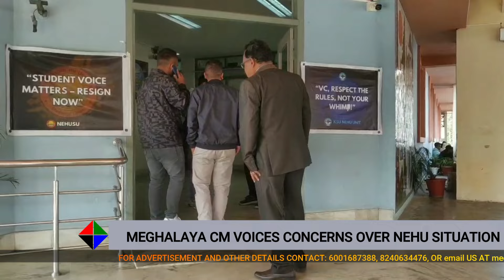MEGHALAYA CM VOICES CONCERNS OVER NEHU SITUATION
The Chief Minister of Meghalaya, Conrad K. Sangma, has expressed his concerns over the ongoing issues at the North Eastern Hills University (NEHU).